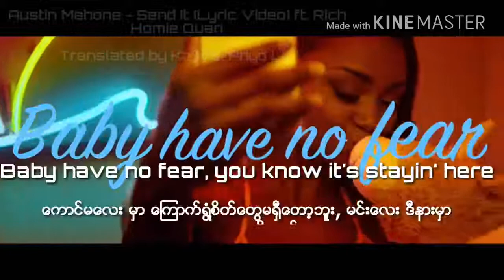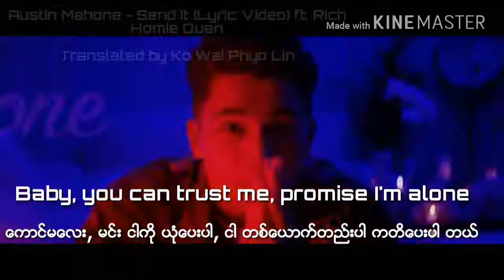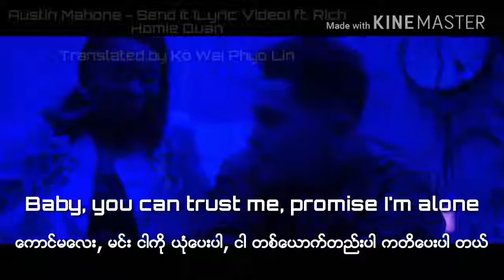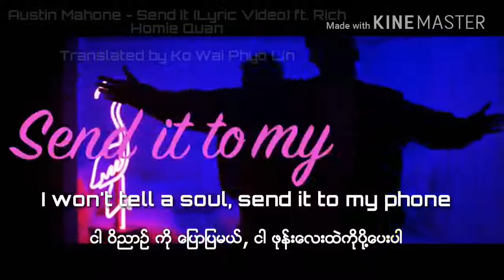Austin Mahone - Send It ft. Rich Homie Quan